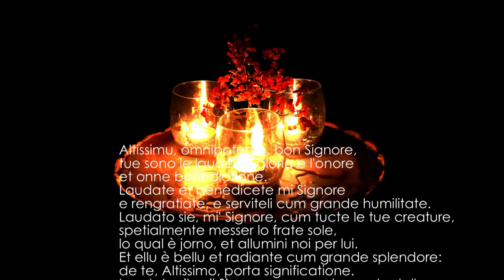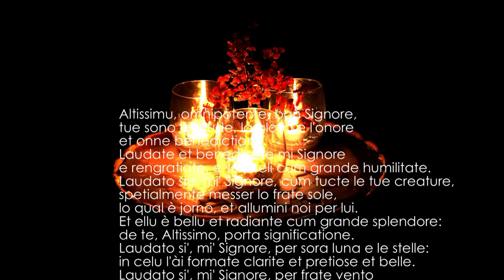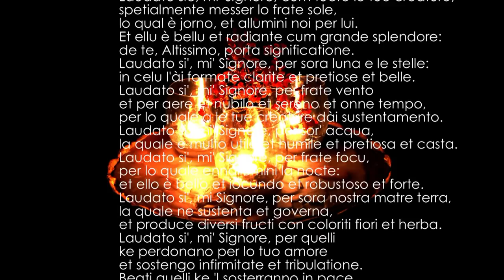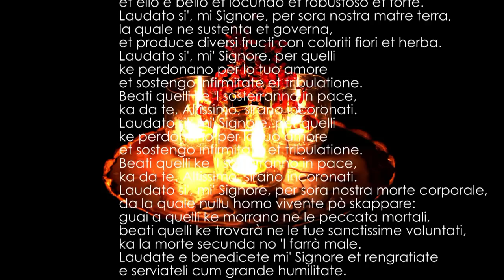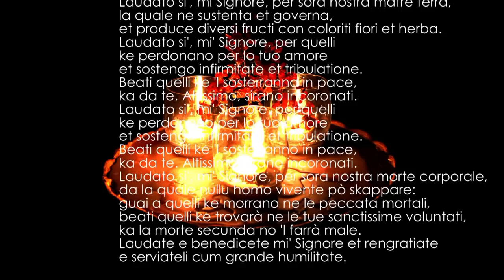CANTICO DELLE CREATURE MEDIOEVO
Cantico delle creature "San Francesco"
Medioevo eseguito da Carla Martellozzo

La svolta è interiore rivolta
Imprints Claudio Arezzo di Trifiletti

Così vi dico, ci sarà più gioia in cielo
per un peccatore convertito
che per 99 giusti
che non hanno bisogno
di conversione.
Lc 15,7

Il repertorio di Carla Martellozzo in arte Karla, oltre il medioevo, comprende il 1700 dialettale piemontese e veneziano da gondola, il canto popolare del 1800 e primo '900 delle donne, comprendente ninne nanne, filastrocche, canti di lavoro e di protesta, etc.

Italy needs love - Pace occhi miei - Mondo Vibrante - Well Deserving